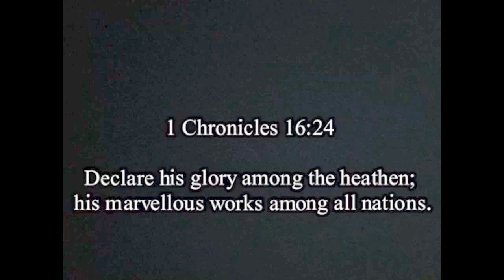Sunday March 29, 2020